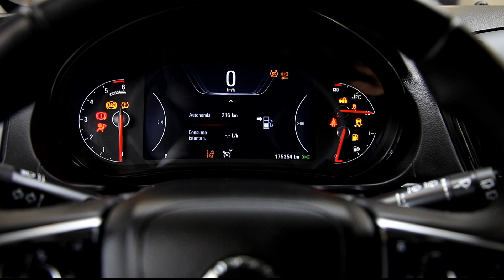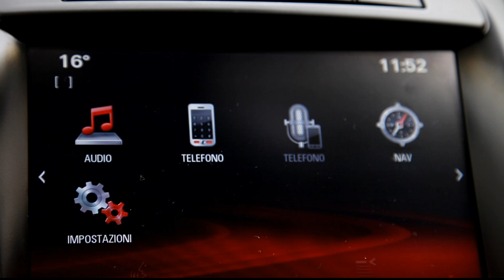Opel Insignia in oferta LeasingAutomobile.ro